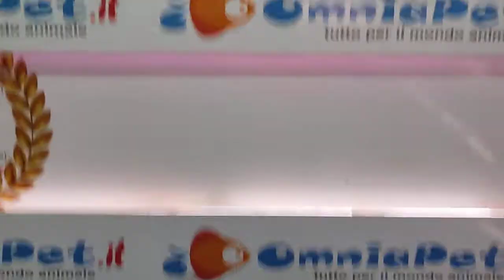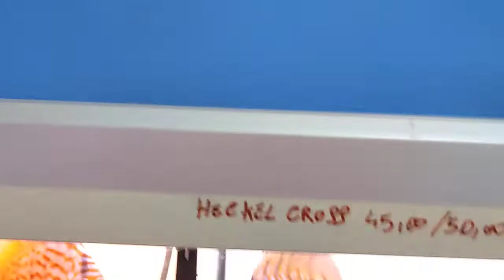Disponibilità discus al 05/11/2022